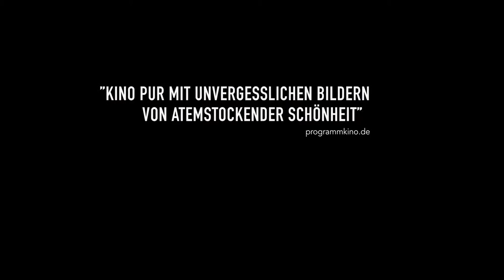Der Bär in Mir | Trailer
Roman Droux bringt Bilder von einzigartiger Nähe und Emotionalität auf die grosse Leinwand. Ein lebendiger Naturfilm für die ganze Familie. Fern oberflächlicher Erklärungsversuche, der jedoch Fragen aufwirft, und zeigt, dass wir die Magie der Natur nie vollständig erklären können, aber hier aus erster Hand erleben dürfen.